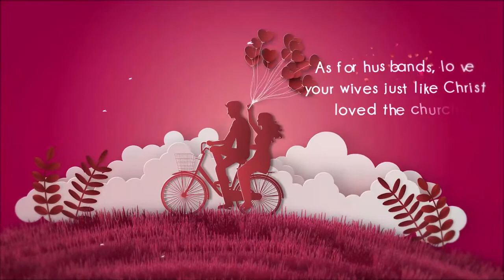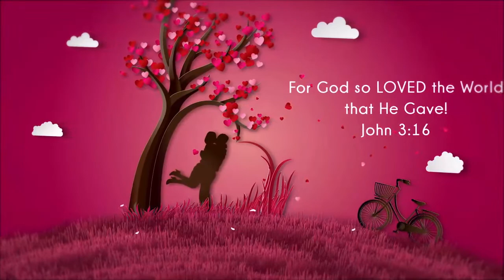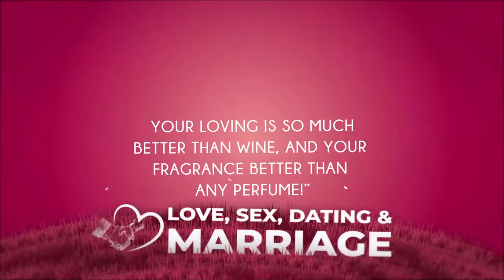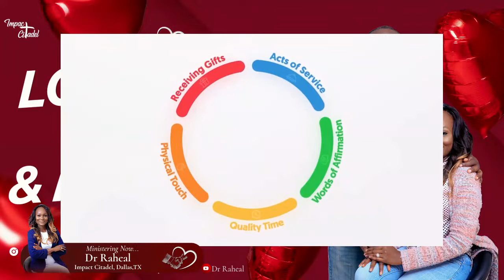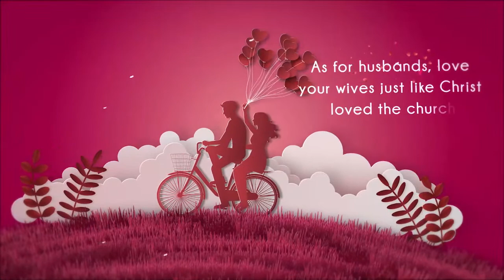Love, Sex & Marriage Week - 5 love languages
Building Great Relationships